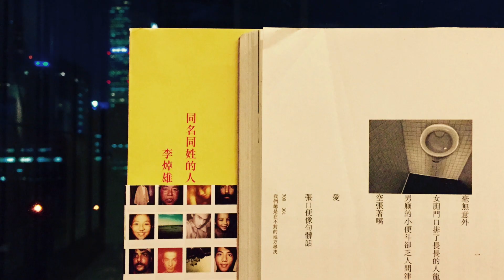許含光Lumi朗讀 李焯雄〈我們總是在不對的地方尋找〉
年輕創作歌手許含光Lumi，獻聲朗讀李焯雄作品。
愛，張口，變成什麼？

我們總是在不對的地方尋找
毫無意外
女廁門口排了長長的人龍
男廁的小便斗卻乏人問津
空張著嘴
愛
張口變像句髒話